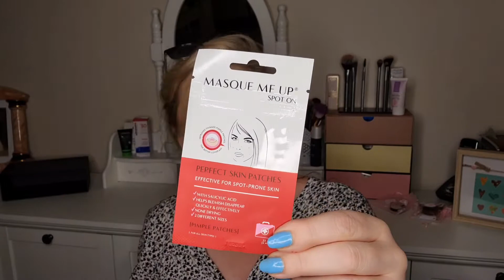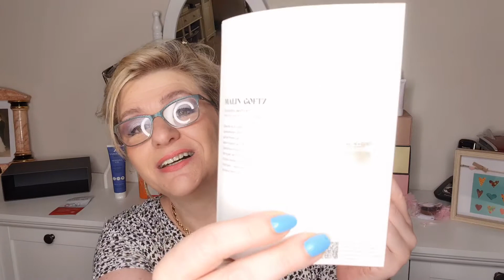Goodiebox Juli 2021 Happy Moments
Ich freue mich das ihr hier rein schaut. 😘
Die Goodiebox ist bei mir angekommen, ich packe sie in diesem Video aus, ob sie mir gefällt, und was drin ist?